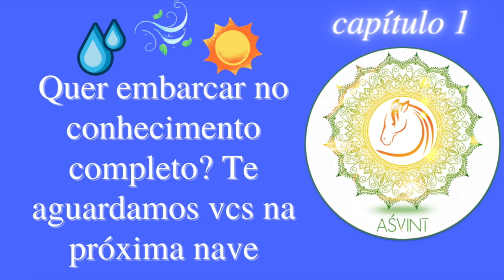vAta é congelado e kapha é fresquinho? guNa shIta em perspectiva